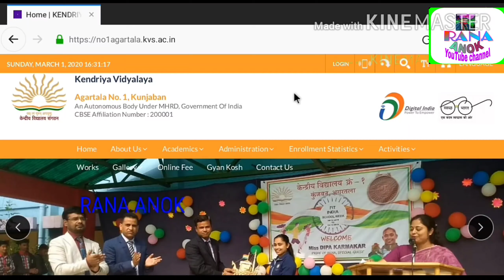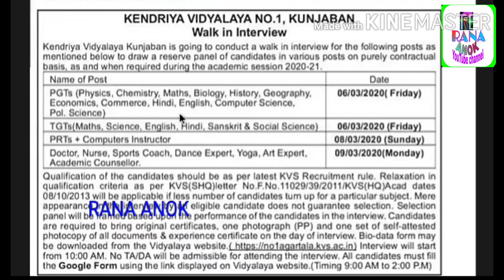ত্রিপুরার চাকরি খবর || শিক্ষক নিয়োগ সংক্রান্ত বিজ্ঞপ্তি 2020 || KVS, Kunjaban, Agt Recruitment 2020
ত্রিপুরার চাকরির খবর 2020 || Kendriya Vidyalaya, Kunjaban, Agartala | Teachers Recruitment 2020

শিক্ষক নিয়োগ সংক্রান্ত বিজ্ঞপ্তি 2020 ||Army Public School, Agartala, Recruitment Notificatio 2020

Posts: PGT, TGT, PRT, Computer instructor, Doctor, Nurse, Sports Coach, Dance Expert, Yoga, Art Expert, Counsellor etc,

Rana_Anok